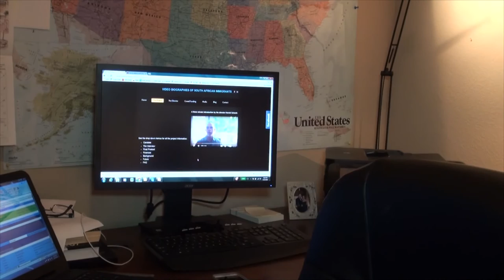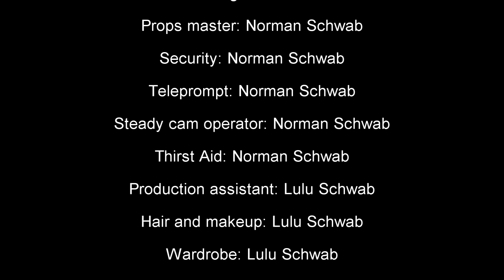Harold Schenk - Introduction - with bloopers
Introduction to the South African Immigrant Documentary Project.
Harold Schenk - Director